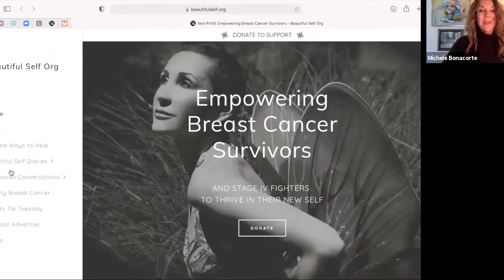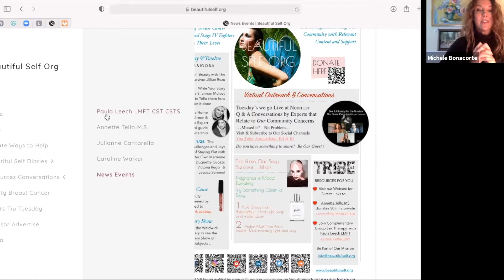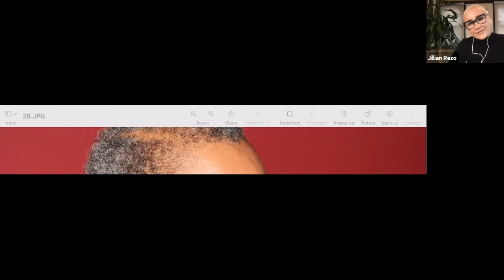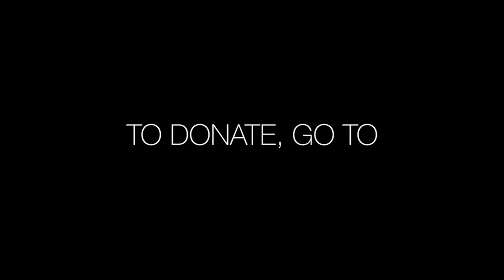Beautiful Self Org..Tip Tuesday... Bold Beauty with Sexy Survivor Jillian Rezo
Looking for a way to do something different or slightly bold to refresh your look ? This episode with Sexy Survivor & Beauty Authority Jill Rezo gives tips on Beauty Boldness !
Bold does not mean Dramatic 🙅‍♀️
Try it out for at least a day and let us know how it goes! Tell us how you feel 😘
Beautiful Self Org serves the Survivor and Stage IV fighter who is "waiting" to return to a life that breast cancer has impacted. One who is dealing with the ramifications and side effects of treatments that attack the feminine psyche. Our mission is to inspire through conversations, education, outreach, community and event sessions. Because every woman deserves to feel beautiful in her own skin..  join our mission of metamorphosis where survivors become thrivers.
Beautiful Self Inc is a 501(c)(3) non-profit organization in New Jersey that empowers breast cancer survivors and metastatic fighters to thrive in their new self.
To further understand our non profit, please visit our media to see and hear what we do... together we are stronger :